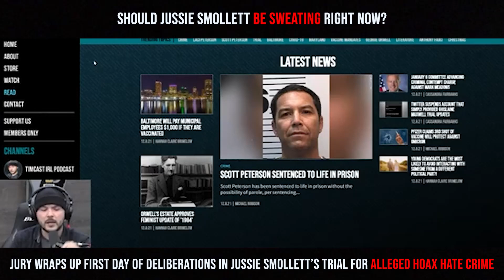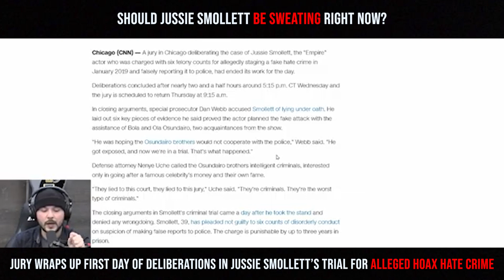Should Jussie Smollett be Sweating Right Now?